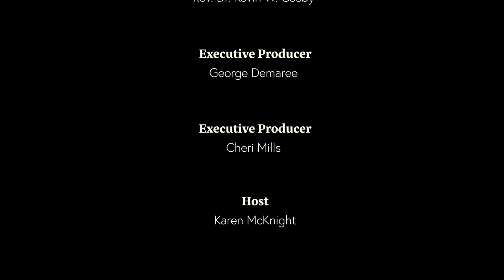S3:E4 Lord's Temple Fitness 01-03-22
Host Karen McKnight talks about stress & activism during yoga session with her
guest, Dr. Deonte Hollowell.